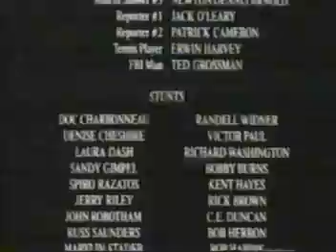Generic Murder Mystery 1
The Generic Murder Mystery 1
Filmed in Harpers Ferry 1990
Written & Directed by: Walton Stowell II
Produced by DTTE / Stowell Galleries Harpers Ferry Films
Starring: Kids from Harpers Ferry & Bolivar